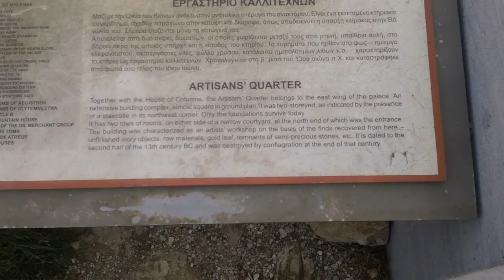Greece Mycenae Citadel,